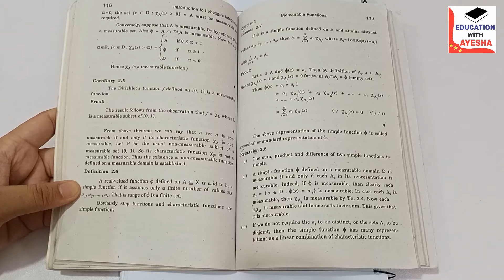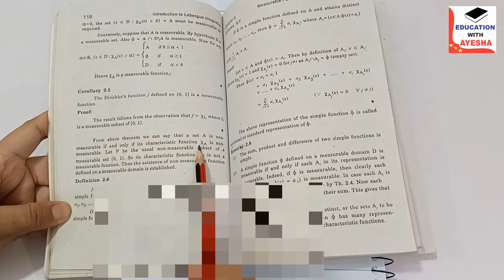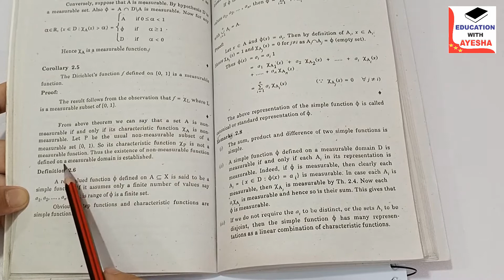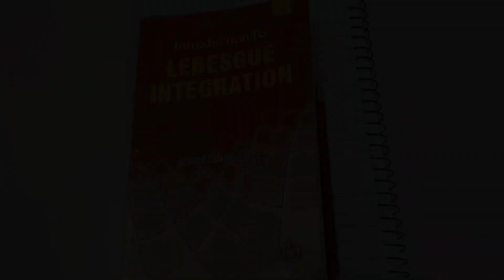Dirichlet's Function & Simple Functions definition with Theorem | Canonical form of simple function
In this video we will discuss a next theorem of our book that is dirichlet's function its statement with theorem. Theorem says that the dirichlet function f defined on [0 , 1] is a measurable function. Also we discuss about simple functions and obviously step function and  characteristic functions are simple functions